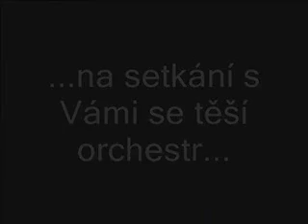RYBAR MUSIC: Bonus band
Kapela na firemni vecirek, ples, zabavu, raut, svatbu a jinou spolecenskou udalost.